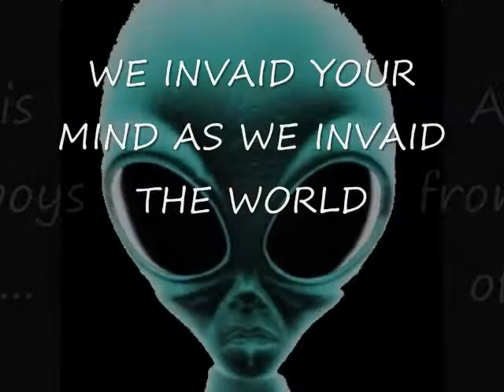UNITED FUNK ORGANIZATION-PROMO BY DJ MATRIX VELOCITY PRO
UNITED FUNK ORGANIZATION- MUSIC PROMO BY DJ MATRIX